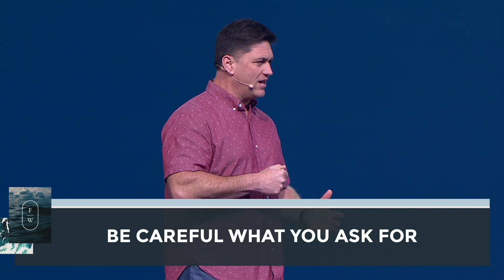First Wednesday: One Day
Pastor Johnny Green teaches on one of the best days in someone's life - Your "One Day" - and how God can use that one day to help others.